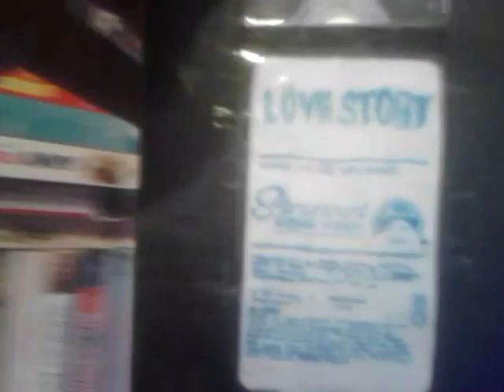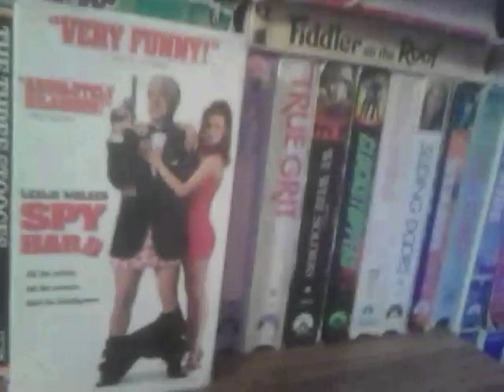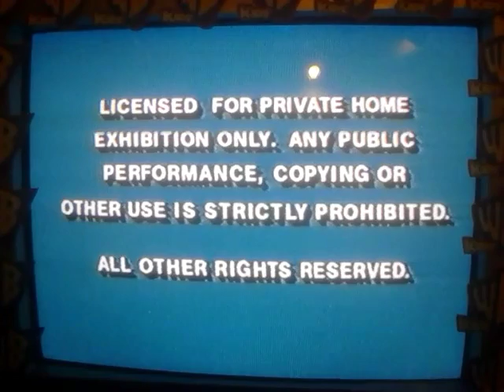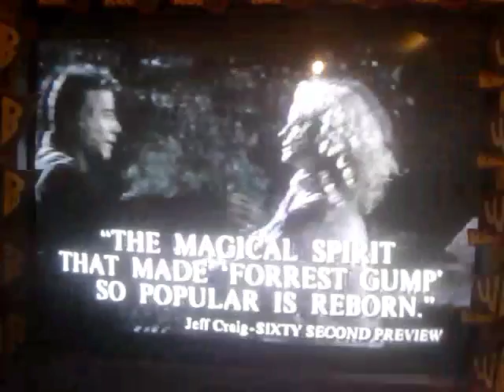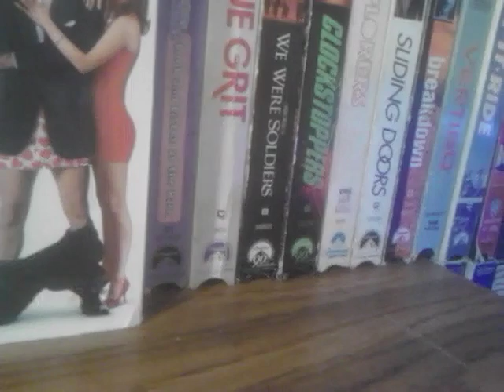Double Feature VHS Opening#537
Requested By TheLogosRock & Rock&Canada
& PreviewsDudeIsBack This Is Gonna Be#537
1.1978 Paramount Home Video Logo
2.Paramount Warning Screen
1.Green FBI Warning Screen
2.Hollywood Pictures Home Video Logo
3.Coming Soon To Videocassette
4.Eddie Trailer
5.Phenomenon Trailer
6.Jack Trailer
7.The Rock Trailer
8.Feature Presentation